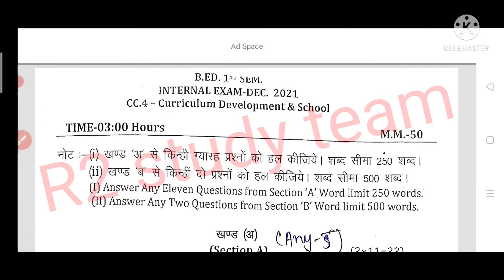B.Ed 1st semester CCE, subject curriculum development & school jeevaaji University MP/full solution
b.Ed first semester subject curriculum
 development & school

jeevaaji University MP